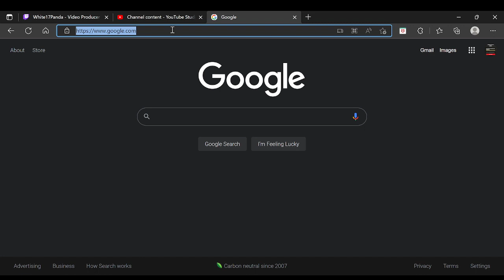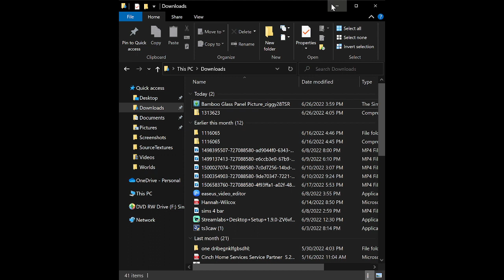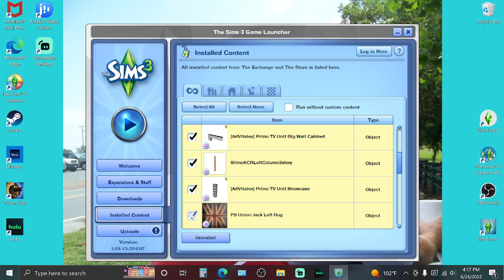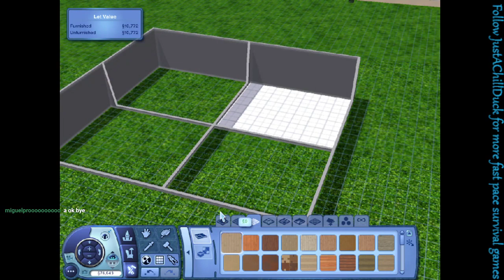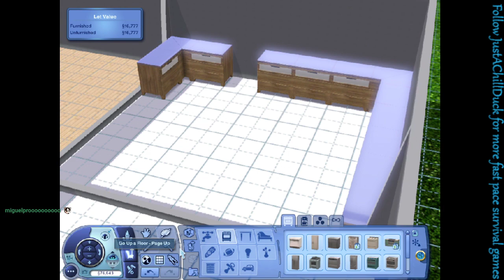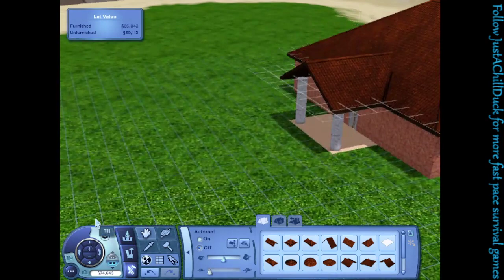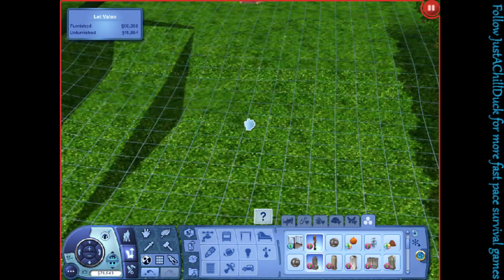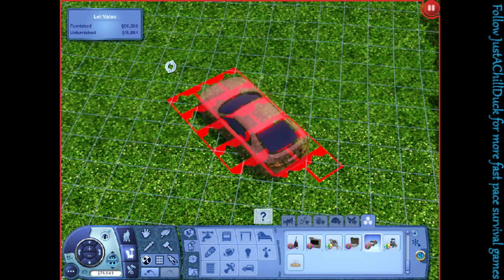Sims 3 How to..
How to:
install mods
place lots anywhere
build a house
custom a sim
settings
cheats
buydebug
age up
become a celebrity